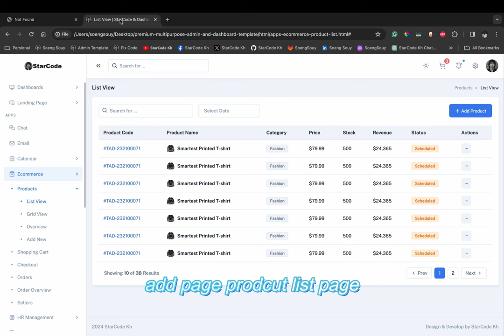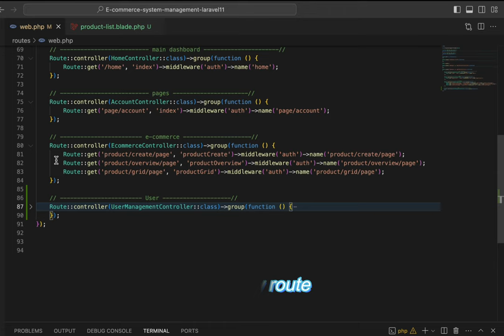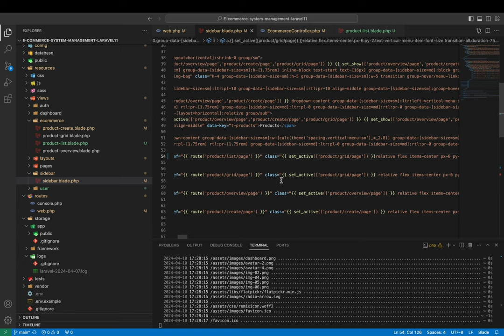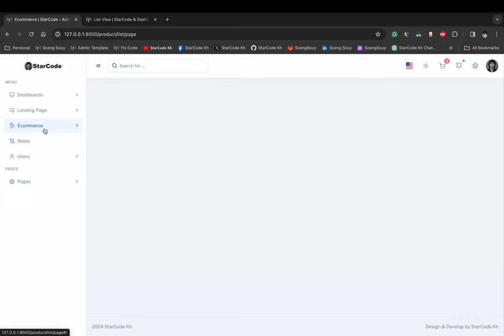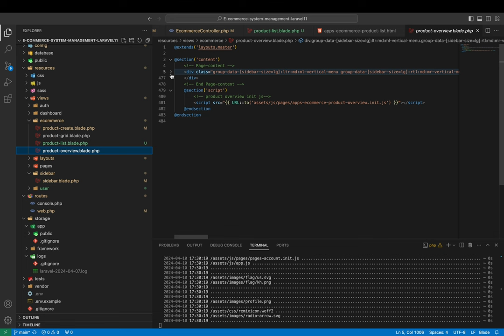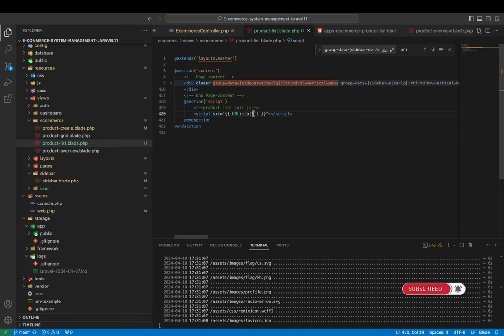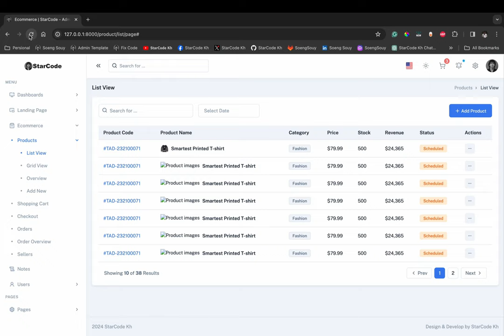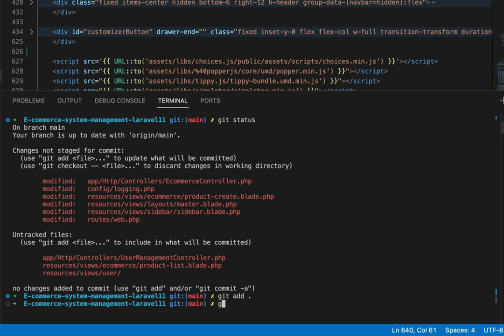Add page product list E-Commerce System Management | Laravel 11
▸｜00:00:00｜Intro my cover video
▸｜00:00:17｜Run: php artisan serve
▸｜00:00:28｜Add new page Product list
▸｜00:00:49｜Add new view blade
▸｜00:01:00｜Add new route name
▸｜00:01:39｜Add new function in app / Http / Controllers/ EcommerceController.php
▸｜00:03:00｜Add URL in the sidebar menu
▸｜00:03:55｜Add layouts master page
▸｜00:04:19｜Add active menu in the sidebar
▸｜00:05:30｜Add content main page
▸｜00:08:17｜Show image in img
▸｜00:08:14｜Add model delete product
▸｜00:29:20｜Git push
Follow Soeng Souy on:
Enjoying the content?